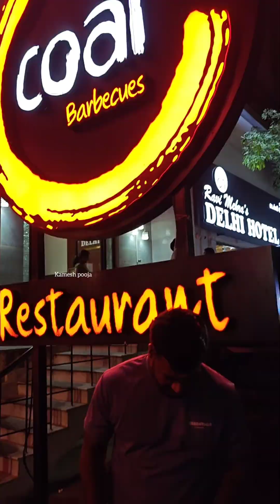vlog#4 | My son 5th Birthday celebration | Coal Barbeques | T nagar | 2024 memories